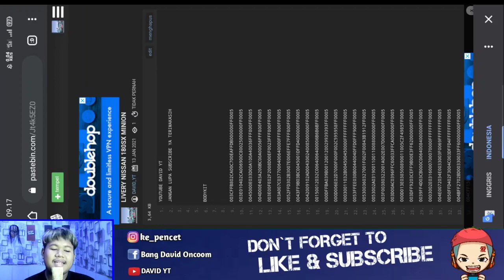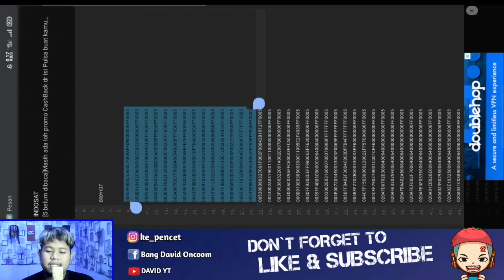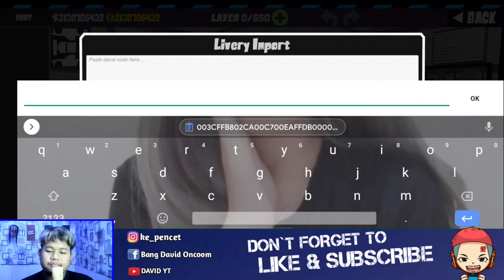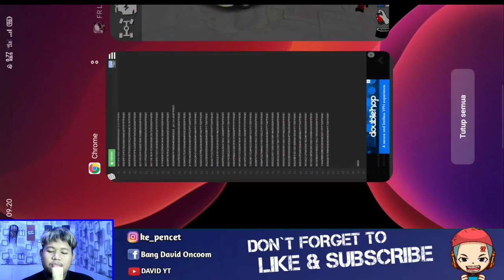LIVERY NISSAN 180SX MINION`S EDITION TERBARU 2021 | FR LEGENDS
LIVERY NISSAN 180SX MINION`S EDITION | FR LEGENDS

livery Nissan 180sx minion edition terbaru 2021 fr legends keren banget mantap cuy

- Editing : Kinemaster mod & OBS Studio
- Device  : Realme 5
- Record  : Screen recorder bawaan hp
- Mic     : Taffware Bm 700
- Cpu   : Jadul quad core 4gb Ram
- Web cam  : HD 750p

PW ADA DI VIDIO YA TERIMAKASIH 🤗